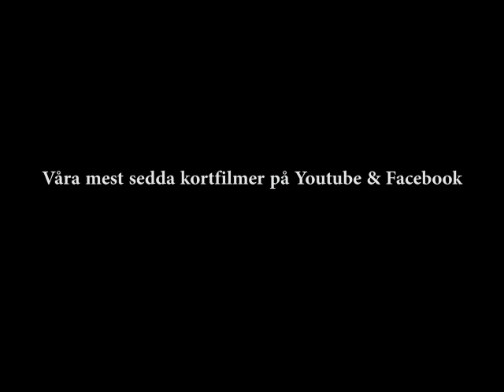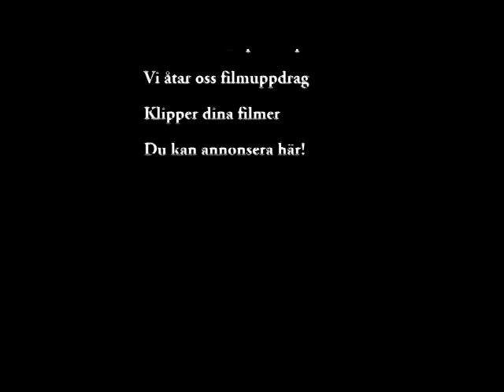Öppna kanalen film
Öppna kanalen film kommer kanske få en ny boss och det är hemligt ett
tag til vem det kommer att bli!